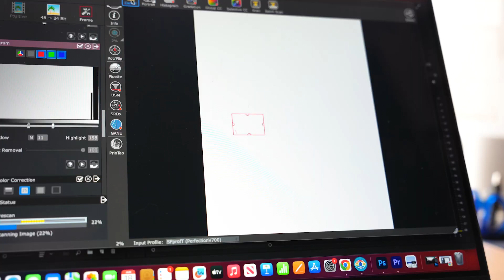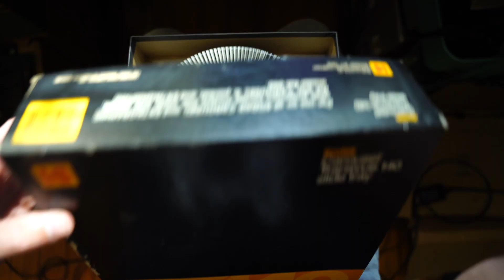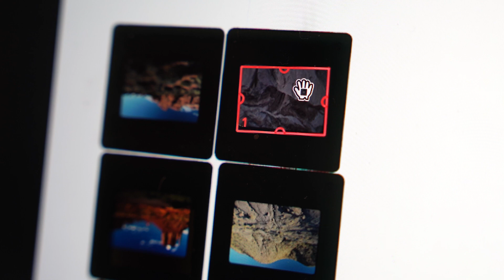Meeting My Father Through His Photography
Part One -

AJ Nutter starts on the path to learning more about his father through his work as a Photographer. Dr. David Nutter was a psychiatrist based in Lancaster Pennsylvania. He would bond with AJ though the art of Photography. David passed in September of 2004 from a long battle with leukemia. Leaving AJ with a life's work of great images to discover. Follow along as AJ scans in negatives and slides that his father took over the years.